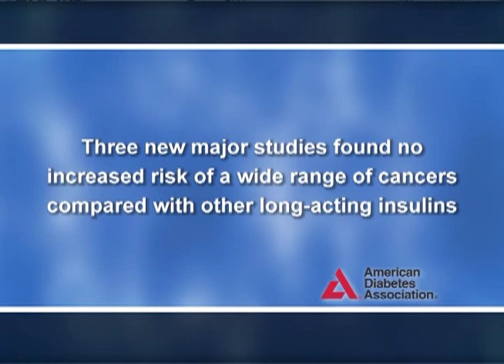72nd Scientific Sessions: Studies Find No Increased Cancer Risk from Insulin Glargine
BREAKING NEWS: Some very good news today for people who use long-acting insulin glargine, also known by the brand name Lantus. Anna Baker reports the latest from Philadelphia.